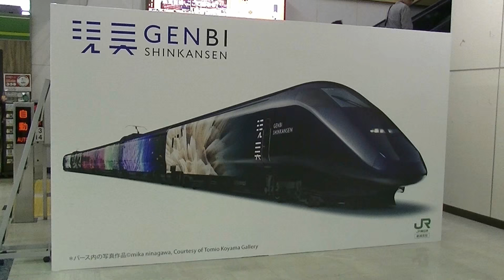E3系700番台R19編成"現美新幹線" 運行開始@2016.4.29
本日、2016年4月29日より越後湯沢～新潟間で"現美新幹線(GENBI SHINKANSEN)"が運行を開始しました。車両は、E3系700番台R19編成を使用しています。車体のラッピングは長岡花火をモチーフにしたものを採用しています。

運行形態としては臨時「とき」の扱いで越後湯沢～新潟間を1日6往復しており、車内では芸術鑑賞コーナーやカフェコーナーが設けられており「新潟の新たな魅力」を伝える空間がプロデュースされています。